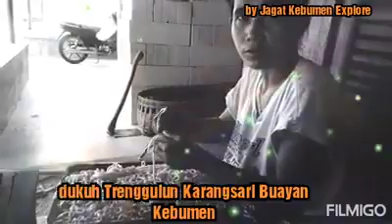8 Januari 2020